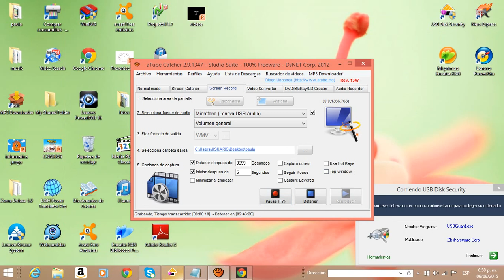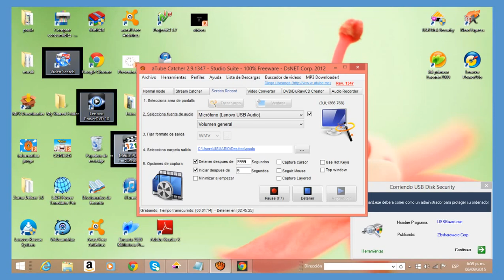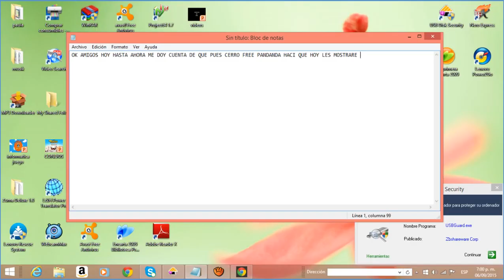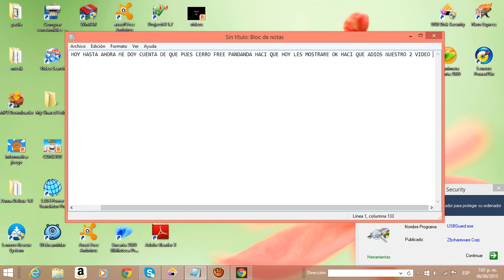CERRARON FREE PANDANDA-ULTIMO MOMENTO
OK ESPEREN NUESTRO PRÓXIMO VÍDEO, VÍDEO CADA VIERNES, FIN DE SEMANA,ENTRE SEMANA O MEJOR DICHO CADA DIA